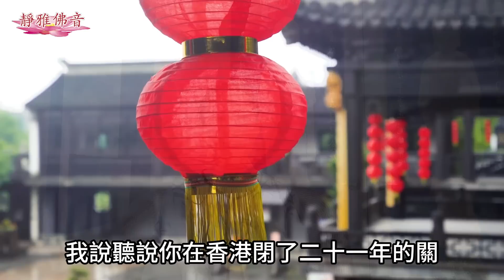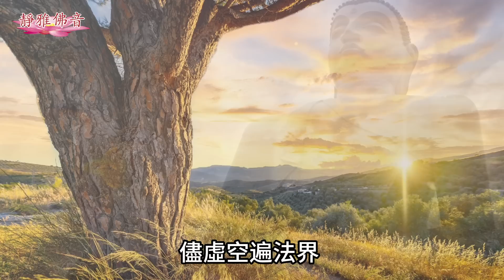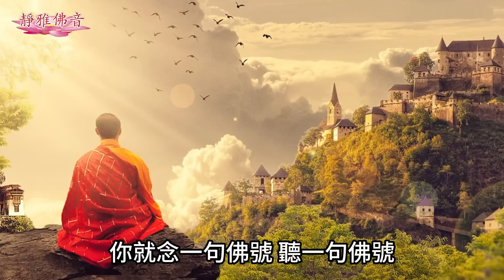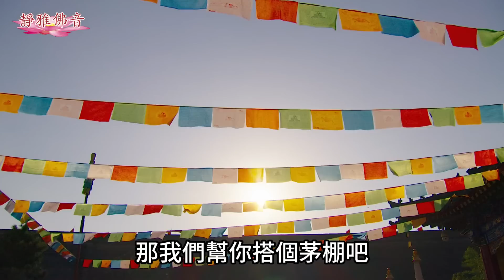紹雲老和尚講述：妙蓮老和尚念佛親見阿彌陀佛的不可思議境界！供養給大家 同沾法喜！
尊敬的大德法師各位同參道友大家好
歡迎來到靜雅佛音
我是靜雅 南無阿彌陀佛
今天呢看了一篇 由邵雲老和尚
講述的妙蓮老和尚念佛
親見阿彌陀佛的不可思議的境界
今天末學就把這個故事供養給大家 同沾法喜
以下是邵雲老和尚的講述：
在一九九七年 我和一成老和尚等
八個師父到臺灣去傳戒
妙蓮老和尚請我們到日月潭去看看
妙蓮老和尚就住在日月潭邊上 是南頭區
他的道場也叫靈巖山
他原先在香港沒地方住
有居士給他搭了一個茅棚
他總共閉了二十一年的關
三年一個關 那就是七個關啊
當他閉關閉到十年以後
他打了一個般舟七
所謂般舟七就是不坐不睡 只是站拜行繞
那天我們兩個聊天 我就說
老和尚啊 你的鄉音蠻重的哦
你是哪裡人啊
他說我是安徽巢湖人
你的鄉音和我的差不多 你是哪裡人啊
我說我是含山的
他一把抓住我的手說哎呀
我今天在這裡見到老鄉了
他鄉遇故人 他異常的高興
我們的話自然就越說越多了
我說聽說你在香港閉了二十一年的關
他說哎呀 我是沒地方住啊 就只好閉關了
我又說 聽說你在關裡打了十幾個般舟七
得到念佛三昧了
他說念佛三昧啊還談不上
只是遇到了一些境界
我說你老人家就把境界講給我聽聽 如何啊
他說打第十個般舟七的時候
外面下了四五次的雨 香港地區天上沒有云
可是說下雨馬上就下 下完了立馬天就晴了
那一次有個居士把我的衣服洗了 打招呼說
我把你的衣服洗了掛在了門口
要是下雨打雷的話你就把它收一下
當時我在修般舟拜佛
念南無阿彌陀佛 拜下去 剛起來
就不知道自己是站在哪裡了
也看不到自己的家 這怎麼搞的呢
再一看就看見阿彌陀佛了
儘虛空遍法界 周圍上下都是阿彌陀佛放的光
而且還向我微笑 當時我的身心啊
不知怎麼的舒服 感到自己像鴻毛那麼輕
半個小時以後境界就消失了
那個時外面下雨我一點都不知道
打雷也聽不到
後來幫他洗衣服的居士跑回來
在外面喊老和尚啊
叫你把衣服收回來 你怎麼不收啊
你看衣服都淋溼了
妙老就說哦外面下雨了
居士說又打雷又下雨的
妙老說我沒聽到呀
居士說打雷打的那麼響你都沒聽到啊
妙老說我確實沒有聽到 我還能打妄語嗎
所以真正得念佛三昧的人
你只要停留在那句佛號上
外面打雷颳風你都聽不到啊
你就念一句佛號 聽一句佛號
你也會什麼都見不到 就見到阿彌陀佛
我和老人家談了一個多小時
他老人家一再說一句佛號也不容易啊
關鍵就是要看得破 放得下
妙老說我也是不得已的呀
到這個廟裡住不得 到那個廟裡也住不下
我只好在街上化飯吃 我帶著蒲團
晚上只好在人家門口走廊打個坐
有些居士晚上出來看到了哎
哎 這位師父晚上天天在這裡打坐呀
他們就問你是大陸人嗎
是啊 你沒有廟啊 我沒廟
廟裡也不掛我的單 又不讓我住
居士們就說哎呀
那我們幫你搭個茅棚吧
他們講的茅棚是瓦蓋的 有上下三層
居士住的沒多遠 在家把飯做好了送給他來吃
我們這幾年年年去香港打七
去過他的茅棚 現在住的茅棚更大了
在大嶼山那一帶
所以你們講念佛
真真正正向往生極樂世界
我與妙蓮老和尚的這種修持方法
值得我們學習
他老人家掛不上單 又沒廟住
沒辦法只好閉關 情況一急
他不得不放下了 白天在街上化飯吃
晚上就在門口打坐
香港那個地方沒有定力根本不行啊
這是他的命運 也是他的助道因緣
通過這個妙蓮老和尚
得到了念佛的般舟三昧啊
我們就知道了 一切都在遇緣不同
對我們修行來講 不分逆境順境
逆境更是我們最好的助緣
更容易出成就 更容易得道
也希望妙蓮老和尚的這個故事
能給我們很多的啟示
雖然當時困難重重 越是在逆境中
我們才能得到更好的歷練
無論是生活中家庭上
工作上也碰到了諸多的困境
諸多的障礙的時候
比如說罵我們也好 給我們穿小鞋也好
家人障礙也好 為有逆境的發生
無論怎麼樣只要我們道心不退
我們都可以想辦法去解決問題的
佛力一定會加持
想想妙蓮老和尚在這麼苦的情況下
都能天天在外面坐著打坐
最後還能得到了般舟三昧
你想想這是多大的毅力啊
如果我們每個人在修行的路上
都能向這些高僧大德們學習
老實真幹 一句佛號念到底
我們每個人都可以成就
好了今天的視頻就分享到這裡
感恩大家的收看 看後轉發 弘揚法佈施